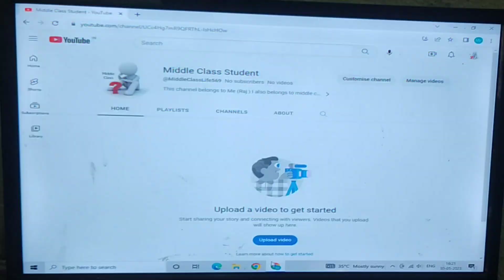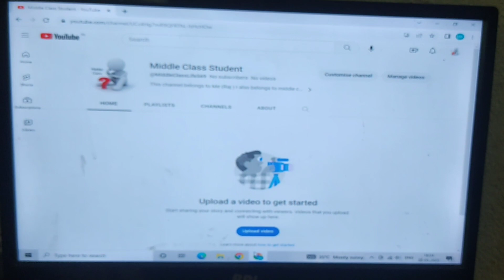Middle Class Student Life